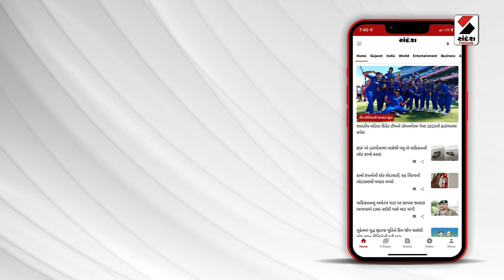Weather Forecast | રાજ્યમાં 8-9 જૂને વરસાદની હવામાન વિભાગની આગાહી | IMD | Gujarat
રાજ્યમાં 8-9 જૂને વરસાદની આગાહી
સાયક્લોનિક સર્ક્યુલેશન સક્રિય થતાં વરસાદની આગાહી
વલસાડ, નવસારી, વાપીમાં હળવા વરસાદની આગાહી
ડાંગ, છોટાઉદેપુરમાં હળવા વરસાદની આગાહી
સુરત, દાહોદમાં હળવા વરસાદની આગાહી
દાદરા નગરહવેલીમાં હળવા વરસાદની આગાહી
અમદાવાદમાં બે દિવસ વાદળછાયું વાતાવરણ રહેશે
સૌથી વધુ તાપમાન સુરેન્દ્રનગરમાં 43 ડિગ્રી નોંધાયું
અમદાવાદમાં તાપમાન 42 ડિગ્રી નોંધાયું
ગાંધીનગરમાં 41.5 ડિગ્રી તાપમાન નોંધાયું